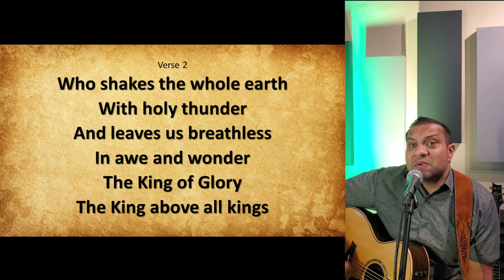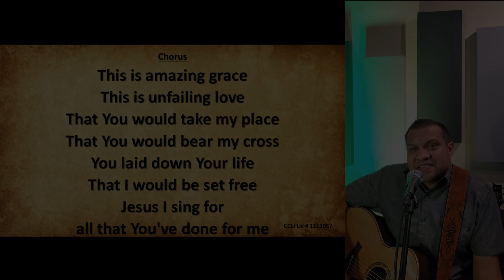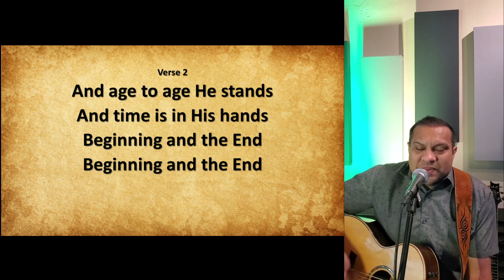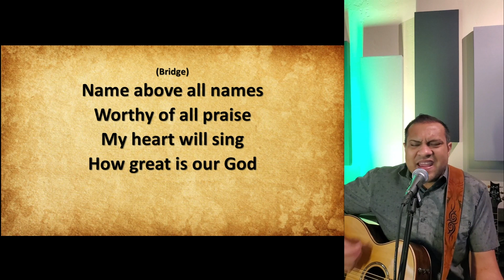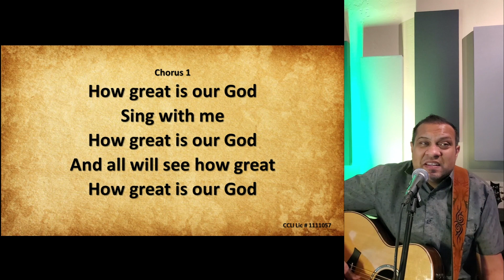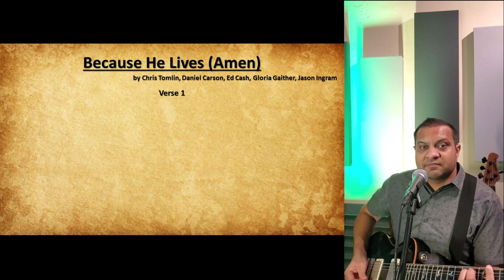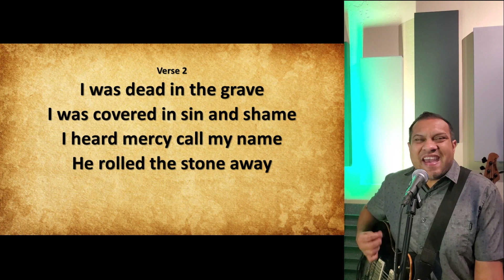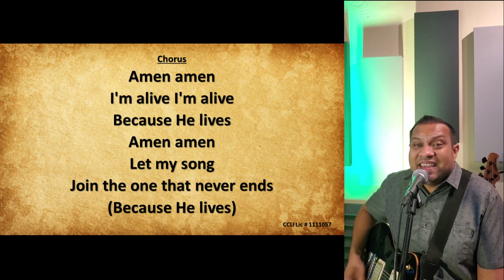Crossroads CRC San Marcos, CA - May 3rd, 2020- Online Worship Service- - (HQ Video)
Thank you for joining us. (Addl info click - Show More below)
-Click on Settings (jog wheel bottom right of video) to watch in High Quality.

Transition Pastor- Cor Pool

Worship songs: (Instruments and voice recorded by Graeme Koch)

"This Is Amazing Grace"- Written by Josh Farro, Jeremy Riddle, and Phil Wickham

"How Great is Our God"- Written by Ed Cash, Jesse Reeves, and Chris Tomlin

"Because He Lives (Amen)" - Written by Chris Tomlin, Daniel Carson, Ed Cash, Gloria Gaither, Jason Ingram

Video edited by Jordan Freier.